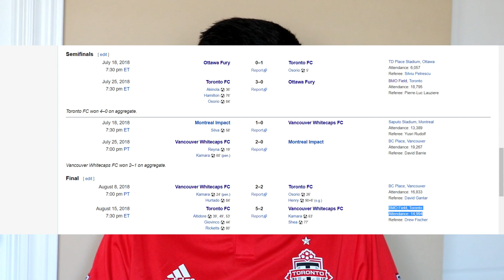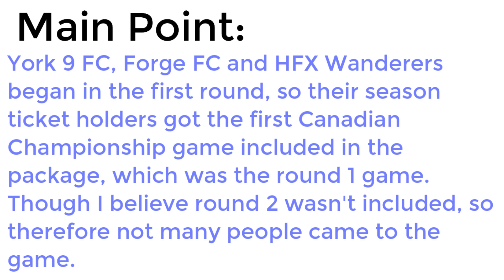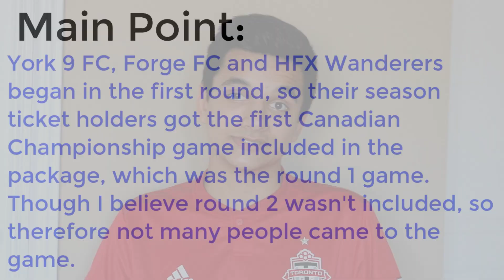Why the Canadian Championship has such low attendance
In this video, I talk about why the Canadian Championship attendances in 2019 are set to be lower at least in Round 2, and even how teams could get that attendance up in the long term.